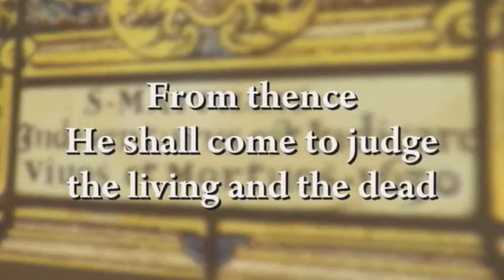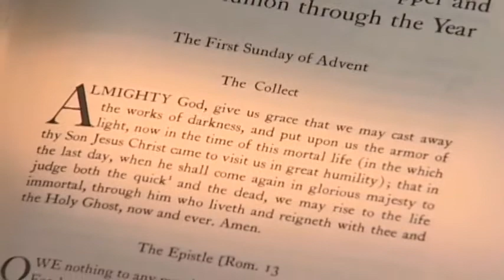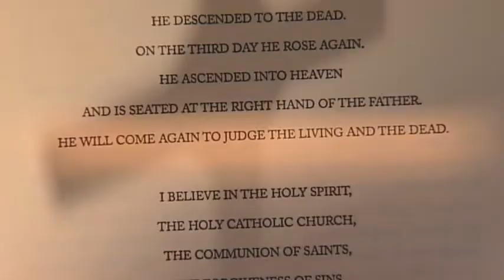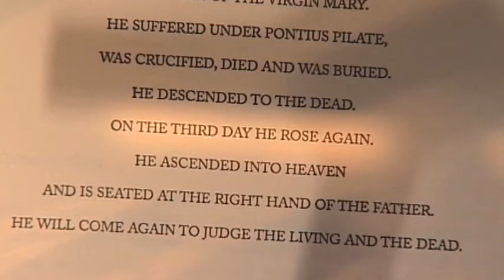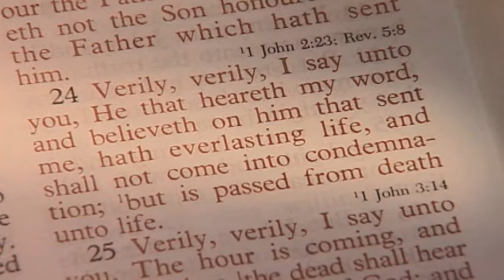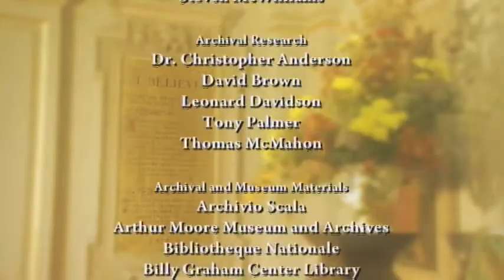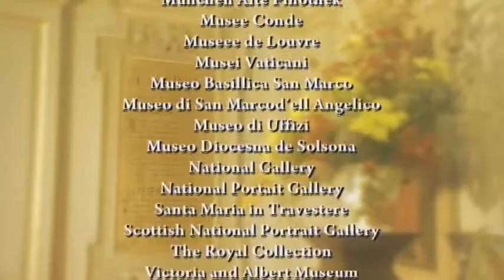The Apostles' Creed | Full-Length Version | Episode 13 | That Day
Session: 13 That Day explores the promised judgment as outlined in the Creed and its special significance for believers.

What does the Creed say about the end times? Session: 13 That Day explores the promised judgment as outlined in the Creed and its special significance for believers.

The Apostle's Creed is a Universal Creed for the Universal Church.  The amazing document is a vibrant, living expression of the heart of faith.  This 17-part series traces the origin of the Apostles’ Creed, placing it in its historical context. An international and interdenominational cast of notable theologians discuss each phrase of the Creed, emphasizing its relevance and application to our lives today.

Director: T.N. Mohan, Angela Burchett
Starring: Dr. Timothy George, Pastor Langdon Palmer